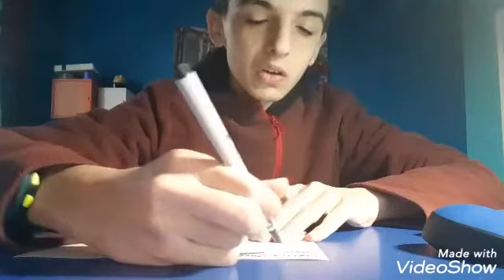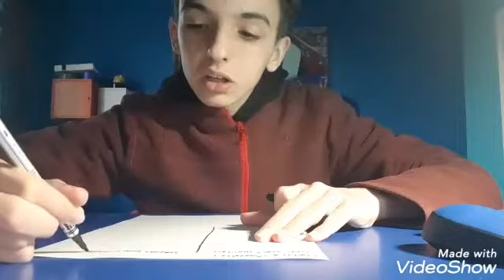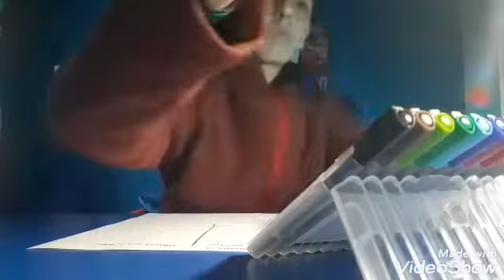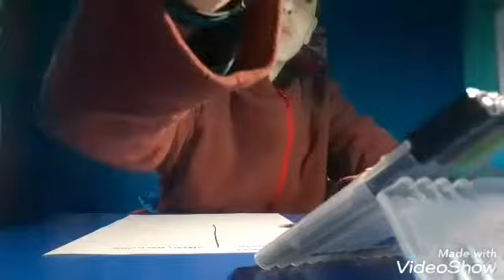Staedler Tripulus Hightliter VS Staedler Tripulus Fineliner ? Challenge Cartopazza 2 By Pierpy 😃😎✏